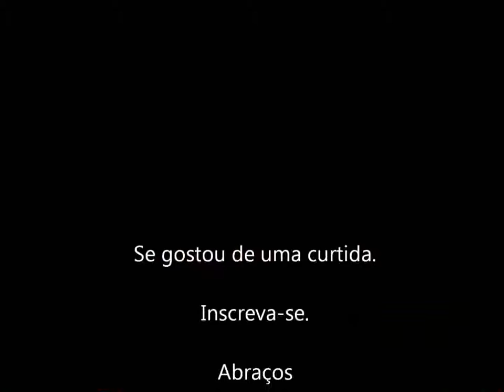Terrário de suculentas 미니 다육 정원 ミニジューシーガーデン Mini succulent garden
Minha mulher comprou duas bonitas taças grandes e me pediu para fazer um terrário. Fiz e não é que ficou muito legal. Espero que curtam.